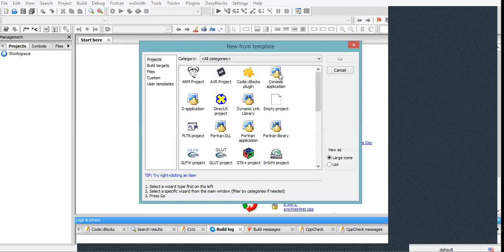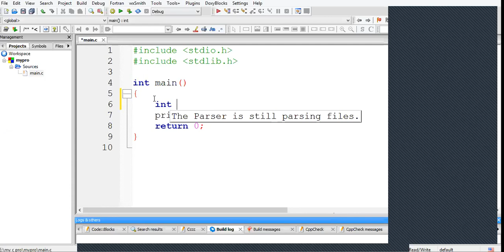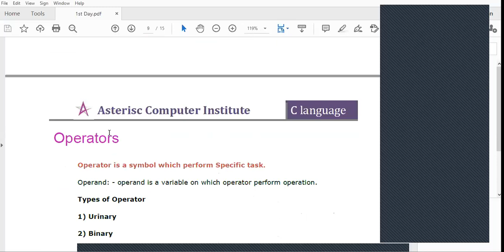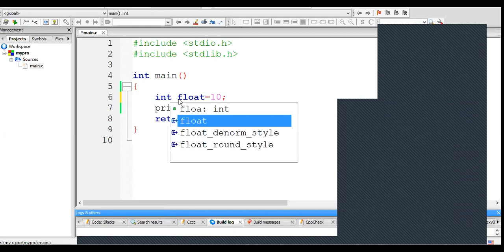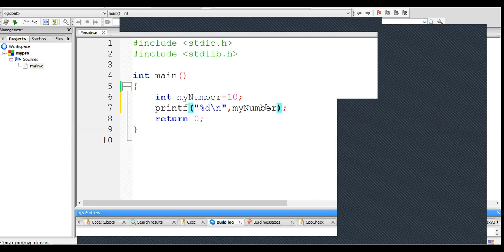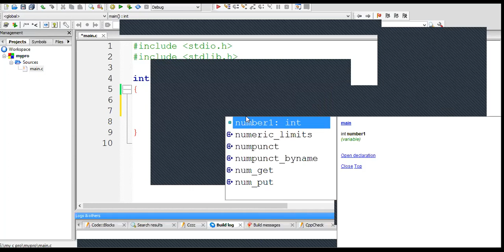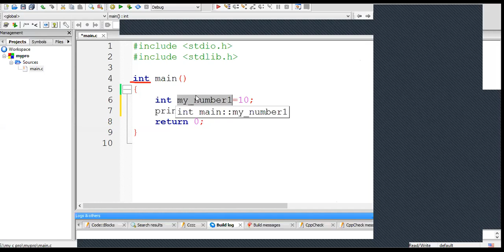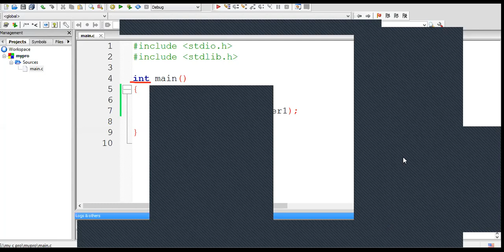SESSION 10 | C PROGRAMMING | DAY 6